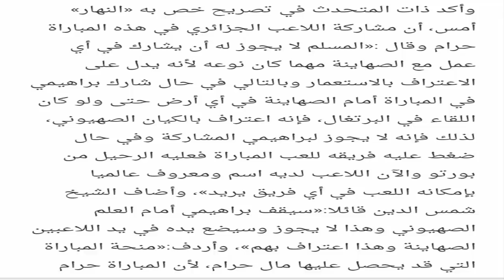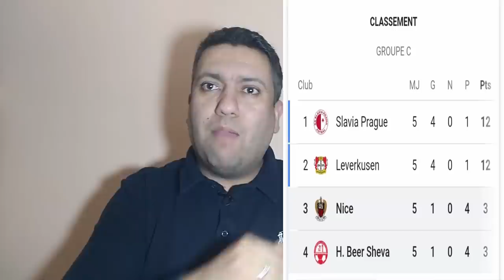حرام على براهيمي وحلال على بوداوي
إنكشاف بعض من حقيقة إعلام الشيتة والولاء لزطشي
لمزيد الفيديوهات لاتنسوا الإشتراك
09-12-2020